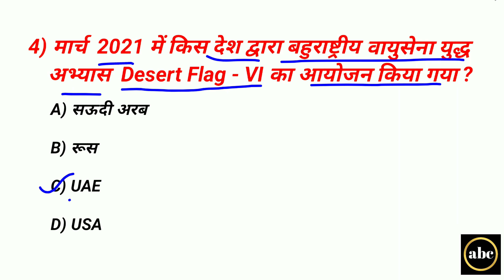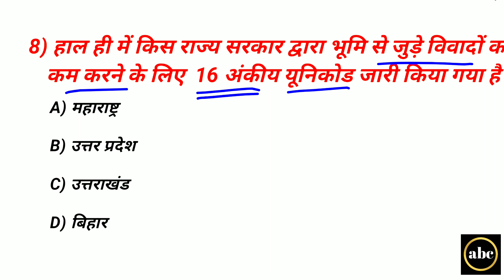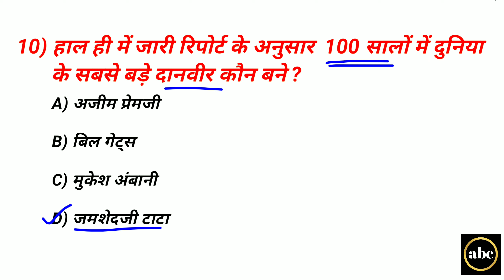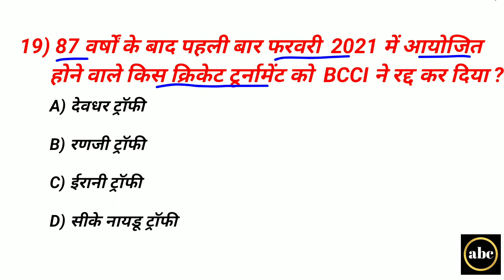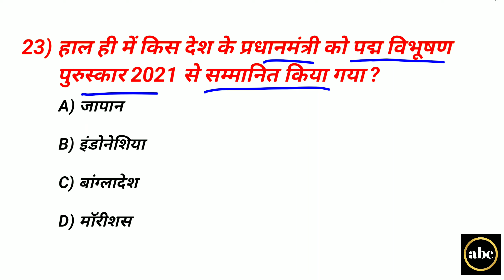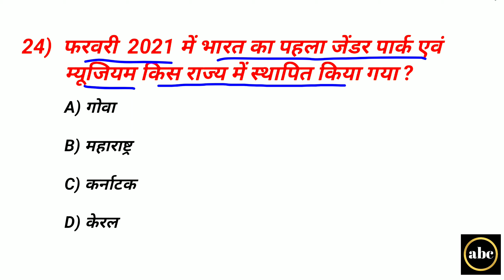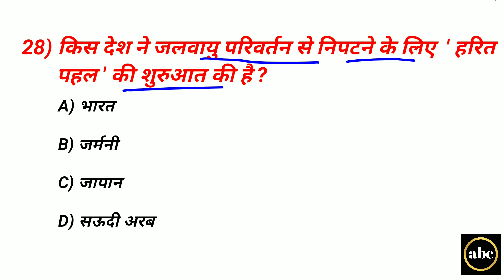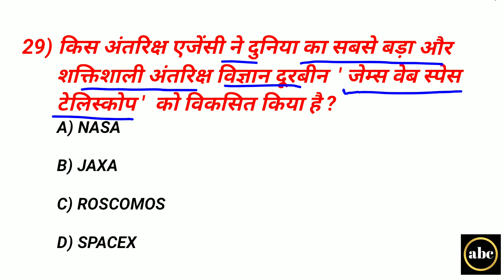Current Affairs for: 67th BPSC🔥CDPO-2021🔥BIHAR.SI🔥Jan to August 🔥2021 के चुने हुए top- 30 प्रश्न🔥